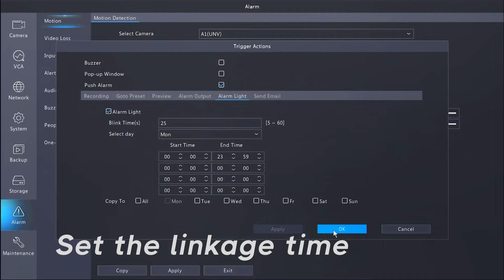UNV Smart Dual-Light Analog Series: Guard Your Safety in a Smarter Way!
The Smart Dual-Light Series is a standout branch in UNV Analog Family, offering the widest night-time applicability. Don't miss this detailed introduction video to learn more!

🎥Video Highlights:
1. Unboxing: Explore the sturdy metal build for better quality and heat dissipation, plus built-in mic design for superior audio pickup.
2. Dual-Light Operation: Connect to XVR, plug and play, select dual-light mode, draw the detection area, and set the linkage time.
2. ColorHunter 2.0 -Smart Dual Light Tech: See how it effortlessly switches between warm light and IR for perfect night vision.
3. Real-World Use: Perfect for bakeries, small streets, cafes, bookstores, and convenience stores.